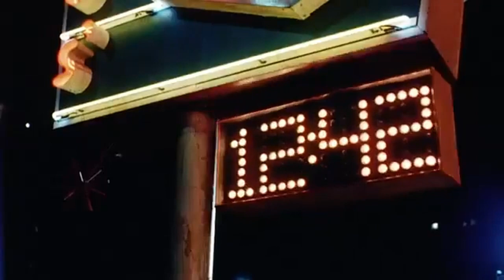Miracle Mile 1988 Movie Review - Can Anybody Fly A Helicopter?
Review of the 1988 nuclear thriller, Miracle Mile, directed by Steve De Jarnatt and starring Anthony Edwards, Mare Winningham, Mykelti Williamson, Kurt Fuller, and Denise Crosby.

Welcome to Chris & Chris Talk Movies. In this show, life-long friends Chris Ferry and Chris Huddleston discuss Sci Fi movies (sometimes the best Sci Fi movies, sometimes not), horror movies (occasionally some of the all time best horror movies…often…not), a few of the very best action movies (I think you see where we’re going with this), and genre films from their childhood and beyond in this laid-back, rambling, but inviting series!

Every week, we post our movie reactions - sometimes being our first time watching, and others that we've seen many times.

Rated PG for occasional mature language and alcohol consumption.

Miracle Mile (1988) Movie Review: Tense Thriller with Apocalyptic Intrigue

Introduction:
"Miracle Mile," directed by Steve De Jarnatt and released in 1988, is a gripping and unconventional thriller that unfolds against the backdrop of impending doom. This cult classic explores the chaos and paranoia that ensue when a man receives a life-altering phone call warning of an imminent nuclear strike. With its unique premise, atmospheric tension, and standout performances, the film stands out as a hidden gem of '80s cinema.

Plot and Characters:
The story follows Harry Washello, played by Anthony Edwards, a musician who stumbles upon a payphone message informing him that nuclear war is about to break out. The narrative unfolds in real-time as Harry races against the clock to find his newfound love, played by Mare Winningham, and escape the inevitable devastation. The film combines elements of romance, suspense, and apocalyptic drama, creating a high-stakes narrative that keeps viewers on the edge of their seats.

Performance:
Anthony Edwards delivers a compelling performance as the everyman caught in a nightmarish scenario. His portrayal of Harry captures the desperation and disbelief that accompany the surreal circumstances. Mare Winningham's performance adds emotional depth to the film, grounding the narrative in the personal stakes of the characters. The chemistry between the two leads forms the emotional core of the story.

Cinematography and Direction:
Steve De Jarnatt's direction and cinematography by Theo van de Sande contribute to the film's tense and atmospheric quality. The use of real-time storytelling and handheld camera work enhances the sense of urgency and immediacy. De Jarnatt's direction creates a claustrophobic and paranoid atmosphere, mirroring the impending doom that hangs over the characters.

Soundtrack:
The film's electronic score, composed by Tangerine Dream, complements the narrative's sense of impending catastrophe. The music adds an atmospheric and otherworldly quality to the film, heightening the tension and emotional impact. Tangerine Dream's score becomes an integral part of the viewing experience, enhancing the overall sense of dread and unease.

Themes:
"Miracle Mile" explores themes of love, fate, and the fragility of human connections in the face of a looming disaster. The narrative poses existential questions about the choices individuals make when confronted with the immediacy of their own mortality. The film also delves into the psychological toll of living in a world on the brink of destruction, examining the breakdown of societal norms in the face of impending doom.

Conclusion:
In conclusion, "Miracle Mile" remains a unique and intense cinematic experience that defies genre conventions. Steve De Jarnatt's visionary direction, coupled with strong performances and a haunting soundtrack, establishes the film as a hidden gem of '80s cinema. For viewers drawn to unconventional thrillers with a potent mix of suspense, romance, and apocalyptic intrigue, "Miracle Mile" is a must-watch that continues to captivate audiences with its tense and thought-provoking narrative.